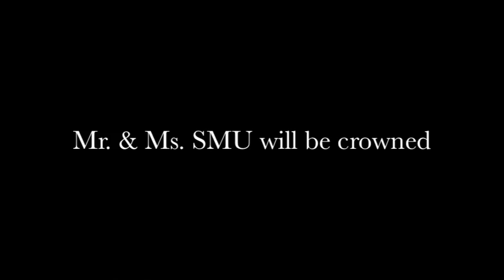FAME SMU Freshmen Bash 2012 - Sneak Preview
Start school with a bang!

Watch out for FAME - SMU Freshmen Bash 2012, SMU's biggest freshmen party, where we promise a night of fun, drinks, games, the crowning of Mr. & Ms. SMU 2012, and an unforgettable night with your new found friends

You know your Freshmen Experience won't be complete without it.

Coming your way this August.